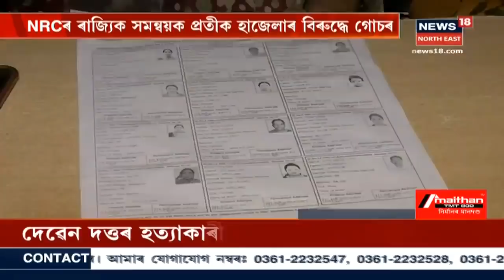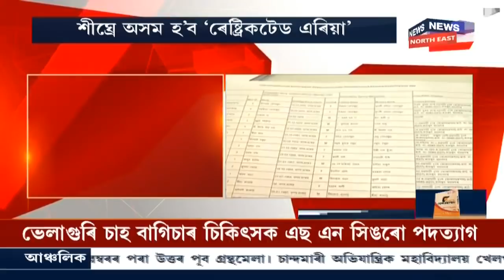Complaint Filed Against Prateek Hajea For Producing A Distorted NRC List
The NRC list has received a lot of criticism for leaving out many indigenous Assamese people. A complaint has been filed against Prateek Hajela for producing a distorted NRC list.